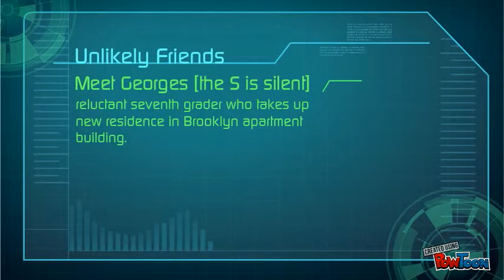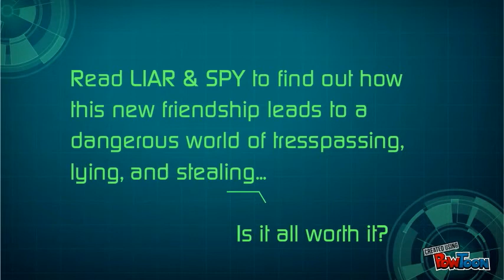Liar and Spy | Book Trailer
Book trailer for LIAR AND SPY by Rebecca Stead